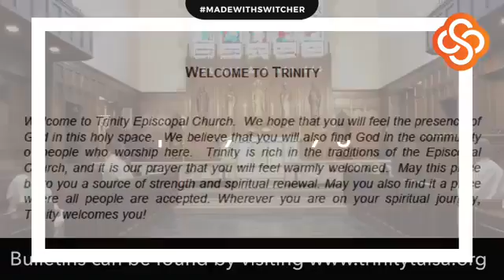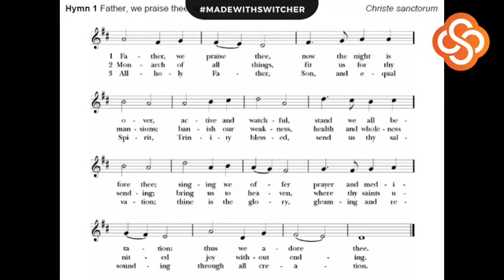May 10th, the 5th Sunday after Easter, Part 1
Filmed on Facebook Live at Trinity Episcopal Church, Tulsa, OK.